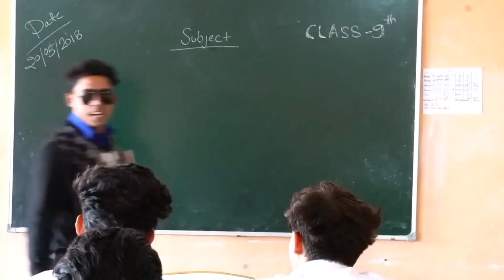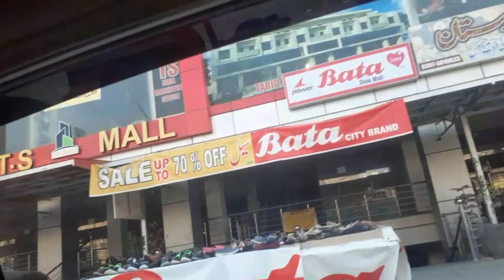My first vlog in Islamabad❤ || daily vlog || dsoutlaw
Agar ap ne is video ko skip karke dekha tho  Asli maja nhi milega 😀

Video pasand aya hai to

             New videos kelyeh Channal ko

                        IGNORE TAGS 😁
Vlog
daily vlog
ds outlaw
@Ds outlaw
bablu banna vlog my first vlog,
beautiful weather masaledar roti my first vlog mahrukh\'s cuisine,
bhakkar to rawalpindi my first vlog skardu series ep 01,
beauty in village//my first vlog//qari waqas gondal,
background music my first vlog,
beautiful nature my first vlog,
carryminati my first vlog,
crazy madness my first vlog,